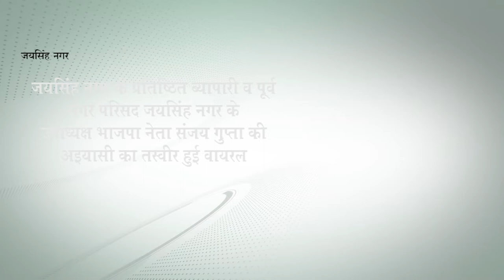भाजपा नेता संजय गुप्ता की रंग रलिया मनाते हुए फोटो वायरल|Vande Bharat News